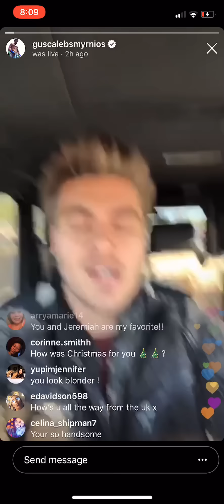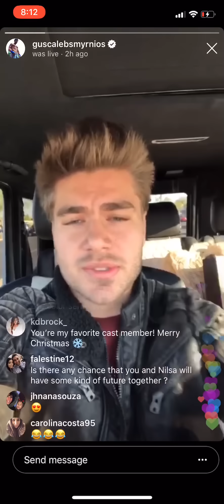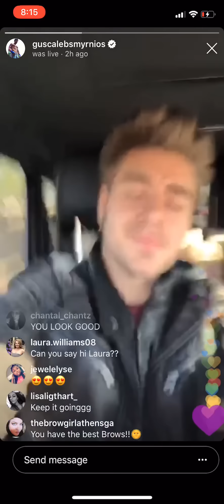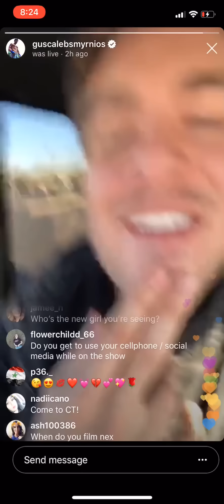Gus Smyrnios Floribama Shore Instagram Live Q&A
Gus Smyrnios from MTV Floribama Shore Instagram Live 12/26/18.